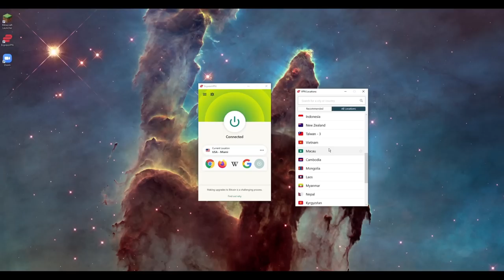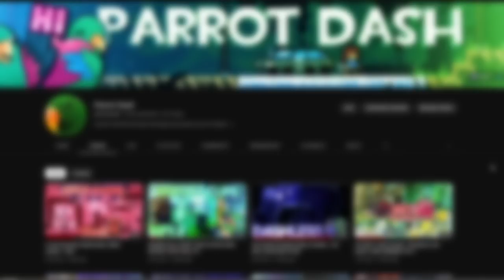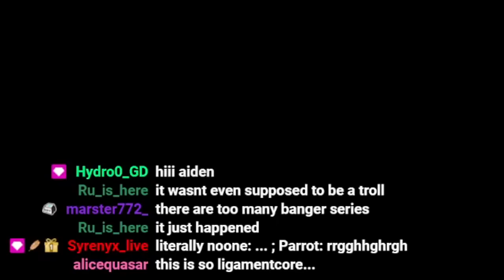The Most Frustrating Celeste Map Ever Made?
3️⃣ people have already claimed this exclusive offer!
I stream daily! Watch my streams live on Twitch!

Shoutout to TheGur90 for making the sponsor segment music for me !

Timestamps:
First Map: 00:00
Sponsor: 2:12
More Maps: 3:15
Probably what you came for (Summit Downside): 21:31
A few more maps: 38:12